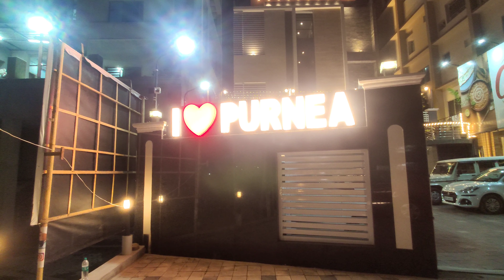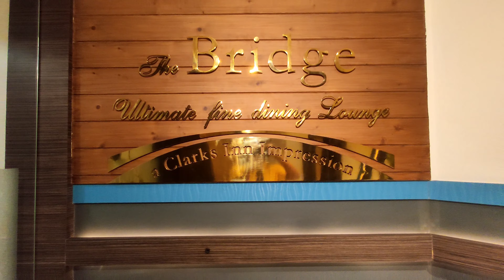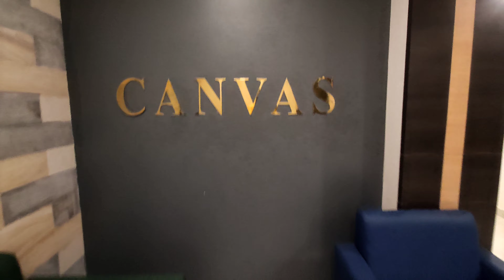Chicken Reshmi Boti Kebab | CLARKS INN | PURNEA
Hotel CLARKS INN
Address - Rambagh , Purnea
Purnea , Bihar

BONG OF PURNEA